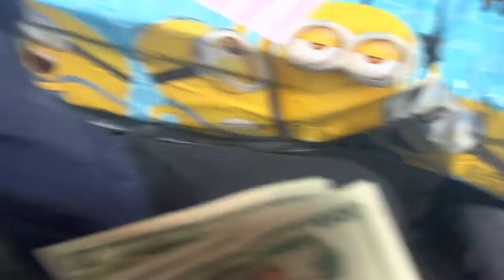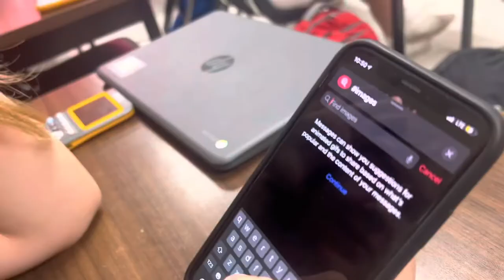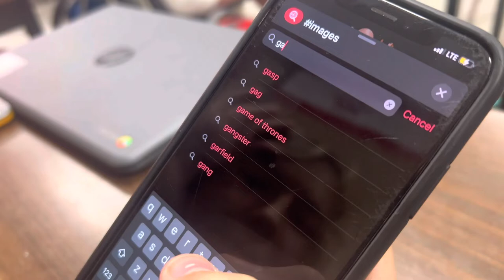- vlog 004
i’m late 😭

light - wave to earth

0:00 intro
0:24 pre-dinner theater
2:29 cheesecake hustle
3:21 helium hooligans
5:52 glizzy
6:06 clown shoes
6:59 outro